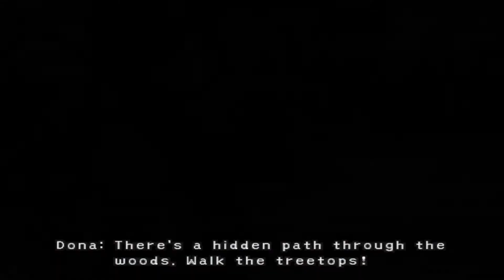I'M CONFUSED | Final Fantasy X-2 Part 24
Here is part 24 of Final Fantasy X-2 for you all to check out if you want to. In this video I get confused pretty bad because I'm given no details as to what I'm supposed to do here in Kilika. If you like the game and the video please like, leave a comment, and subscribe, if you haven't already, because every little bit helps and it's just a click away :) I will see you all in the next video, peace!